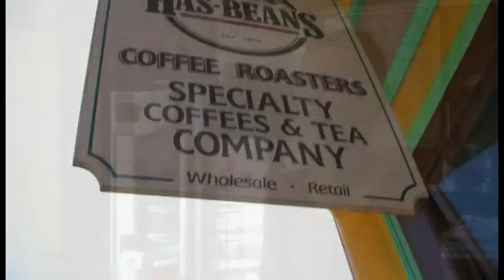Sentinel Presents: Austin Alley - Live at the Blue Ox (part 1/2)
As part of our new Sentinel Presents series, we bring you Austin Alley, who performed at the 4th Birthday bash for Blue Ox Radio 97.7 FM.

Filmed on September 25, 2010 at the Blue Ox Community School in Eureka, CA.

Produced by Charles Douglas in association with the Humboldt Sentinel.

Produced at Access Humboldt utilizing community media.